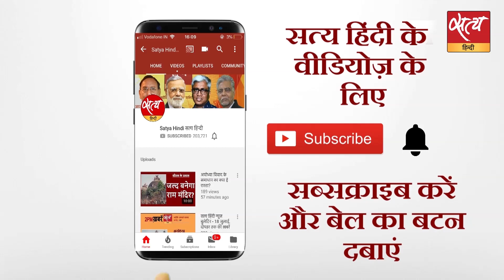कांग्रेस में युवा पीढ़ी-पुराने नेताओं में सियासी संघर्ष!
क्या कांग्रेस में सोनिया गाँधी बनाम राहुल गाँधी की टीम के बीच वर्चस्व की लड़ाई चल रही है। ऐसा इसलिए कहा जा रहा है क्योंकि राहुल गाँधी के अध्यक्ष रहने के दौरान उनके द्वारा संगठन में नियुक्त किये गये पदाधिकारियों को सोनिया गाँधी द्वारा हटाने के बाद कांग्रेस में पार्टी नेताओं को असहज करने वाली स्थिति बनती दिख रही है।